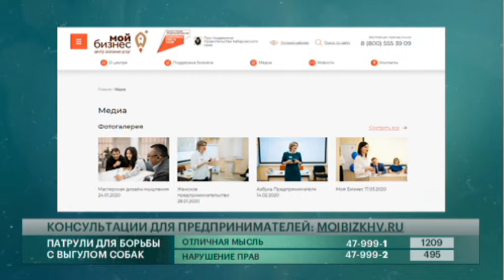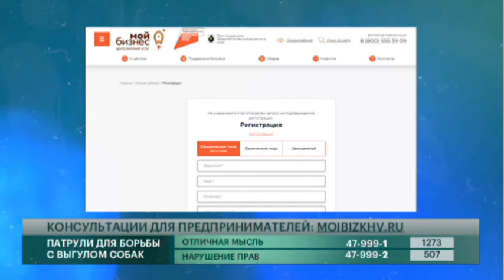Где предпринимателю получить бесплатную консультацию в Хабаровске? Говорит Губерния. 23/06/2021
Где молодой предприниматель можно получить бесплатную помощь для своего бизнеса, как выбрать сферу для своего дела и не прогореть – разбираемся вместе с руководителем коммуникационного агентства, консультант по рекламе и маркетингу ЦОУ «МОЙ БИЗНЕС» Валентиной Олексенко.